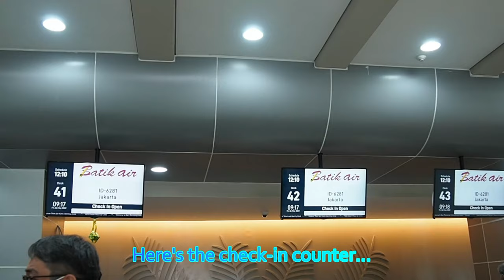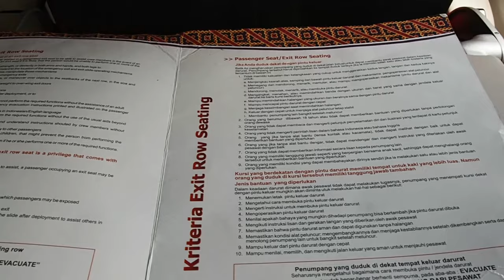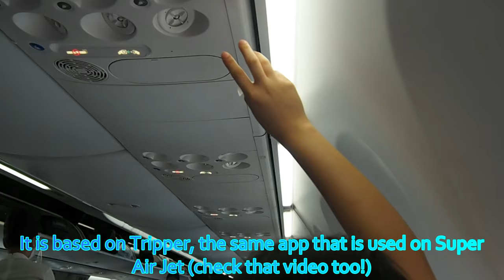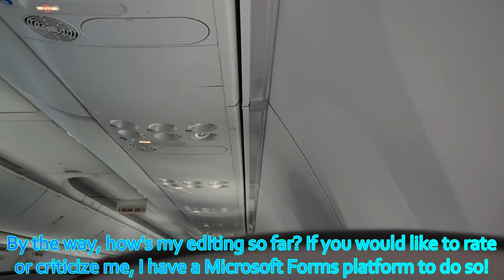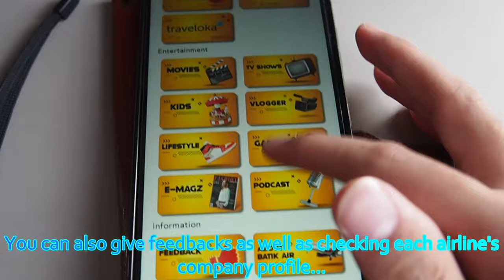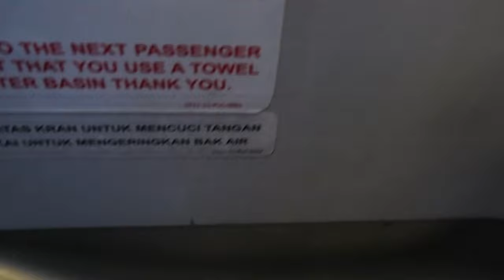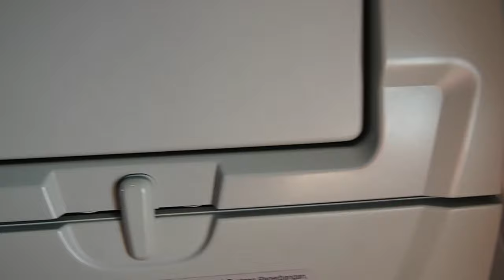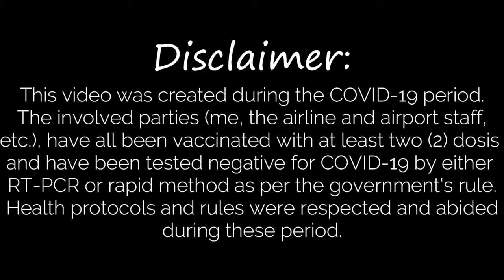(FRITS #41) Batik Air Economy Class Experience - ID6281 Manado to Jakarta CGK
SEATS FEATURED:
Business: Collins Millenium/MiQ seats
Economy: Collins Pinnacle seats

A decent experience onboard Batik Air.

A day before this flight, I checked on Flightradar24 and found out that my plane would be PK-LBK, an IFE-equipped Boeing 737-800NG. This resulted in me going to Sam Ratulangi Airport with high hopes. However, during the taxi ride, I found out that my plane was changed, or precisely, "downgraded" to PK-LZP, an ex-Malindo Boeing 737-800NG that does not have any IFE whatsoever.

Check-in was done online and what I needed to do was to drop off my bag, print my boarding pass, and proceed to the waiting room. The process was no-nonsense, the check-in staff was communicative and he ensured my bags go straight to Yogyakarta.

My plane arrived on schedule, but boarding was delayed by 10 minutes due to 'extra preparation' by the crew. I was welcomed during boarding, sadly in a slightly cold way - but at least it was better than nothing. Upon reaching my seat, my biggest fear was proven - this plane still has no in-flight entertainment TVs. Instead, it was replaced by a Wi-Fi-based entertainment system, powered by Tripper. Luckily, I have prepared that, as well as a few Korea Open badminton content to watch offline. I sat comfortably in the seat in the boiling hot temperature of the cabin.

Take-off was obviously late, and as the flight progresses, the crews started to become friendlier - however, I would regard them higher had they taken their time to explain the meals they provided to me instead of giving the meals straight away. The meal itself was delicious and was presented nicely - I forgot to write this in the video.

The outstanding part of this journey was their new Wi-Fi-based IFE. There were plenty of selections in the app. Even though there were no music selections, they covered that up with new, never-seen-before selections such as podcasts, vlogs, lifestyle entertainment, and e-magazines.

We landed a few minutes ahead of schedule, and I hurriedly went down the stairs after some chit-chats and photos with the cabin crews as I got a tight transfer to catch.

Overall, it was a decent flight with Batik Air, aside from the hot cabin and the slightly lukewarm crew. It was still an enjoyable flight.

Embedding and using parts of my video apart from the music is strictly prohibited by local law.

**The pictures with the cabin crews are just for memories and have no (and will never show) dangerous contents. It has no other intentions.

Skytrax (title: "for the price I paid, they impressed me")

Music Details
Intro: Voodulce - Whenim
Video: Gregory David - EqualX
Licensed with their Personal subscription

Cameras used: Olympus Pen E-PL7, GoPro Hero 10, Samsung Galaxy S20 FE